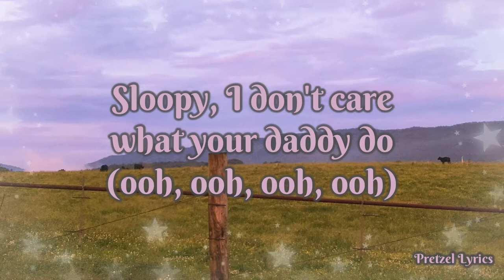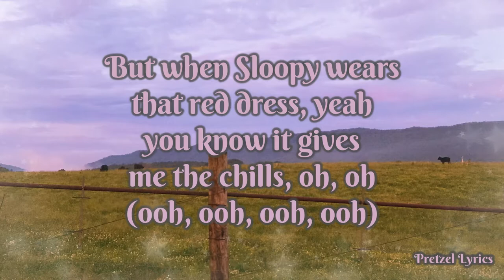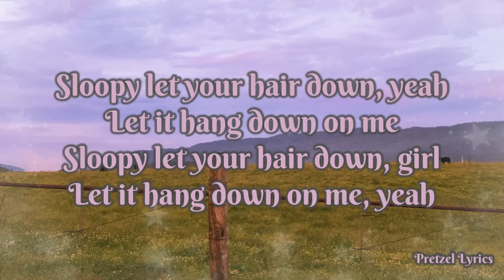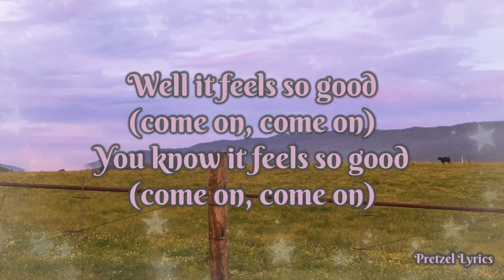Hang On Sloopy by The McCoys | LYRICS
Songwriters: Wes Farrell and Bert Berns

Song: “Hang On Sloopy" by The McCoys

Background Image: Picture taken by Sarah Pretzel in Fulks Run, VA

New videos uploaded every other Sunday 😃